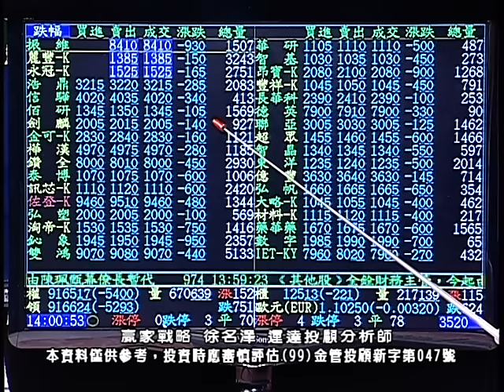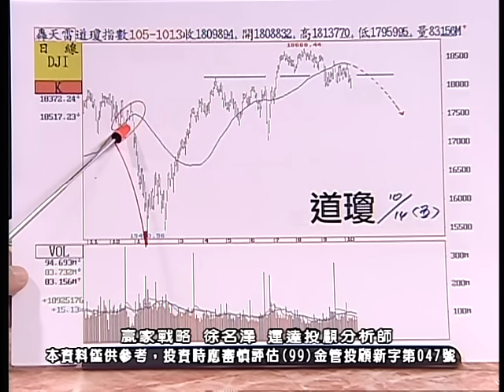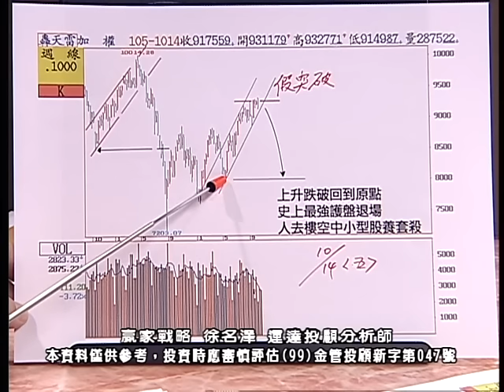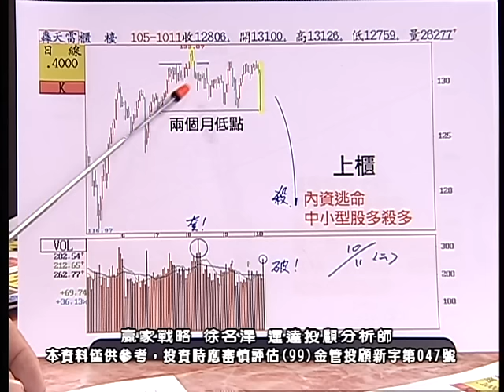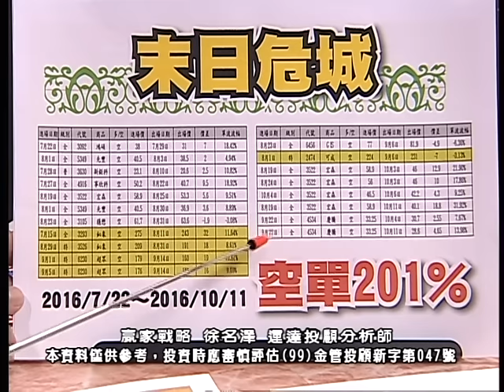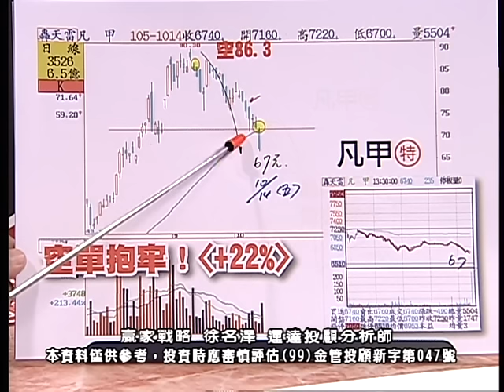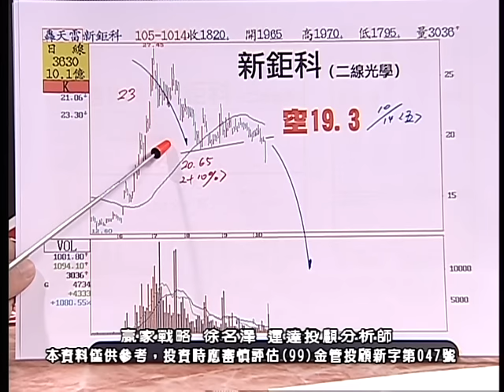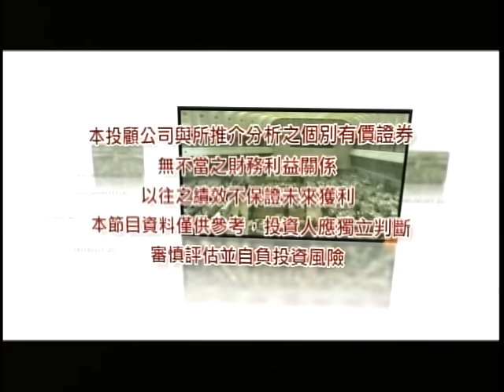20161014 2030 徐名澤 贏家戰略